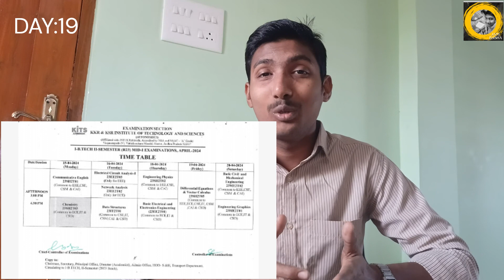"How To Actually Manage Your Time Efficiently"Day :19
Gear that I use:

1. [my] headphones

[2.my] laptop

[3.my] phone[that I use for recording]

[5.my] keyboard

Join me on Day 19 as we delve into the art of time management and how I juggle the demands of college life, running a YouTube channel, and personal growth pursuits. In this video, I'll share practical tips and strategies that have helped me stay organized and productive amidst a busy schedule. From prioritizing tasks to allocating dedicated time blocks, I'll provide insights into how I optimize my time to achieve my goals effectively. Whether you're a student, content creator, or simply looking to improve your time management skills, this video has something for everyone. Let's unlock the secrets to mastering time management and making the most of every moment!